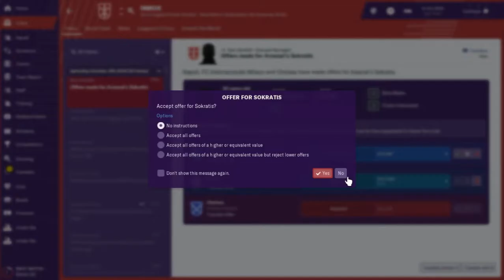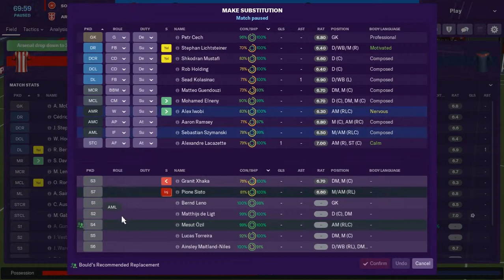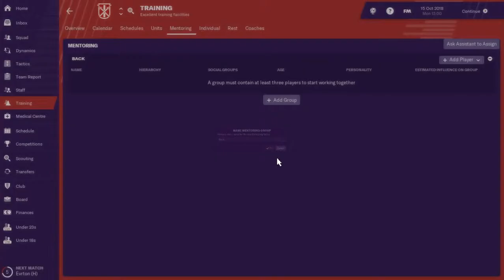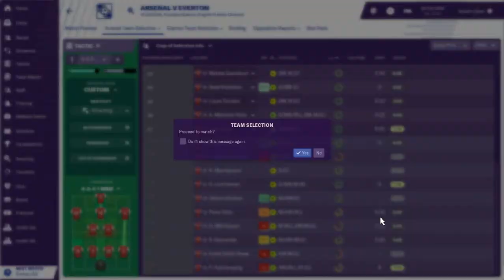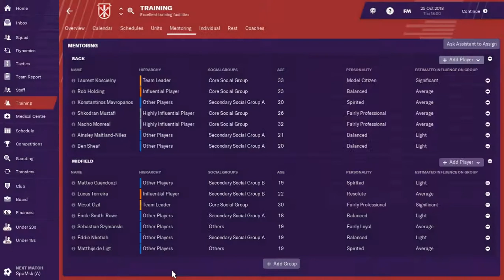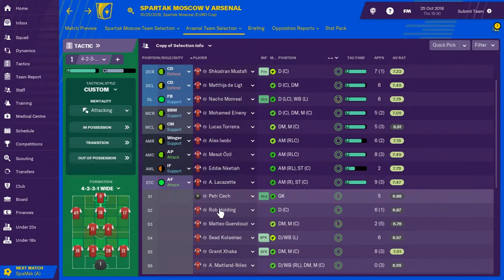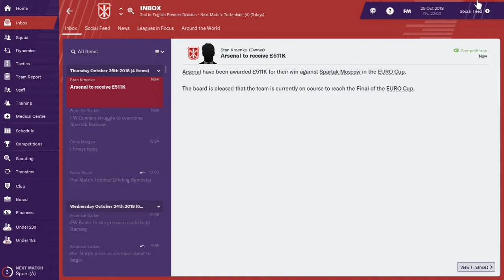Let'S Play Football Manager 2019 | Arsenal Part 5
Match Day.

Equipment:
 PC :-Intel Pentium CPU G4400 @3.30 GHz (2 CPU)

Photoshop CS5
Adobe Ilustrator 2018
OBS Studio